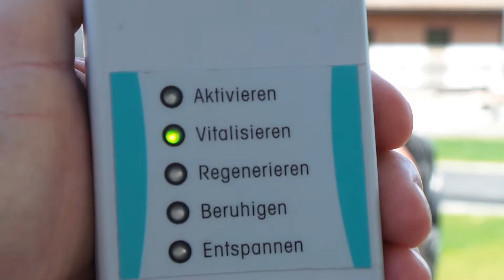Instructions for the EQUUSIR BIOS-SYSTEM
The EQUUSIR BIOS-SYSTEM operating instructions explained by Noemi Pichler.